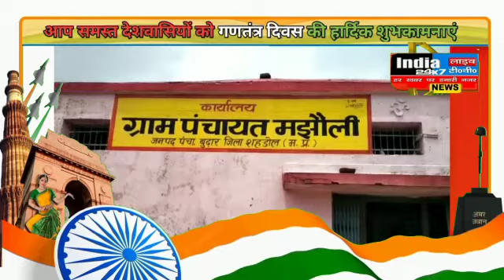विज्ञापन : जनपद पंचायत बुढ़ार ग्राम मंझौली की तरफ से गणतंत्र दिवस की हार्दिक शुभकामनाएँ